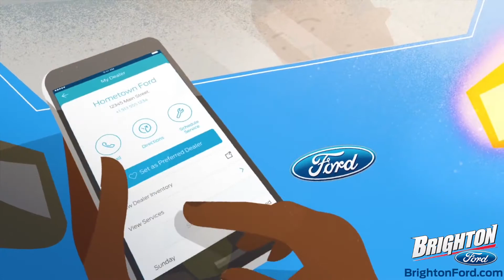FordPass Makes Your Journey Smoother - Brighton Ford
Many of our new and used Ford trucks, cars and SUVs come equipped with FordPass.  FordPass is an app on your smartphone that can be used to make your life much easier!  You can find and pre-pay for parking in Downtown Detroit for your next event, you can also schedule your next service appointment to keep up with your Ford’s maintenance and repairs and so much more.  If properly equipped, you can even start your Ford vehicle from anywhere in the world with FordPass!

Many new Ford Explorers, F-150s, Escapes and Fusions come with FordPass, search our inventory here to find your new Ford today

Click here to schedule your next Ford service drop-off time at our Ford dealership near South Lyon